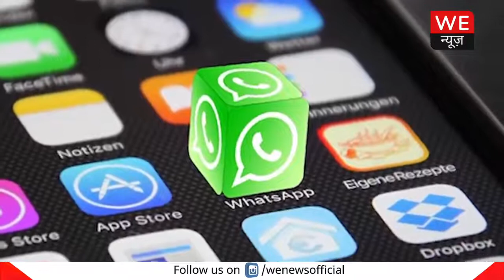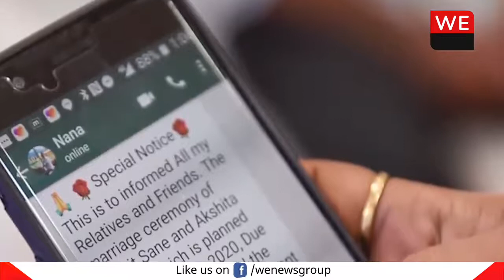Indian नंबर पर रजिस्टर्ड 20 लाख अकाउंट Whatsapp ने किये बैन, वजह जान हो जाएंगे हैरान | We News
गुरुवार को Whatsapp ने अपनी मासिक रिर्पोट पेश की थी... ऐसा पहला मौका था जब Whatsapp ने अपनी रिर्पोट पेश की थी... इसके पीछे कारण है भारत सरकार द्वारा बनाए गए नए IT Rules… नए नियमों के अनुसार सभी सोशल मीडिया प्लेटफार्म को एक महीने के अंदर अपनी Compliance रिर्पोट पेश करनी होगी... इसमें उनको बताना होगा कि कितनी शिकायते दर्ज की गई और उन शिकायतों पर क्या एक्शन लिया गया...
कंपनी ने अपनी रिर्पोट में बताया कि उसने 20 लाख से ज्यादा अकाउंट को बैन कर दिया... यह Data 15 May से 15 June तक का है...इसके पीछे बैन करने का कारण जो था उसमें 95 फीसद अकाउंट Spam के कारण बैन किए गए है... Whatsapp ने ये भी बताया कि वो पूरी दूनिया में 80 लाख अकाउंट बैन करता है. बता दें कि, फिलहाल कंपनी एक नए फीचर्स पर काम कर रही है... जिसके जरिए Users का अकाउंट बैन हो जाता है तो एप User को रिव्यू देगा... Whatsapp के बारे में सटीक जानकारी देने वाला चर्चित ब्लॉग WAबीटाInfo के जरिए ये बात सामने आई है...